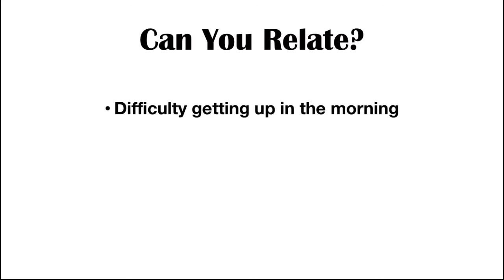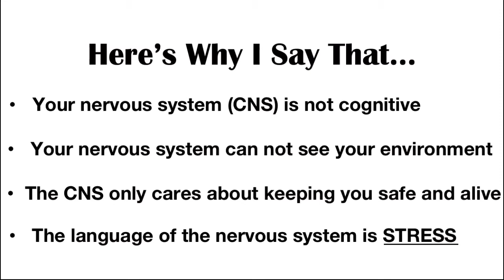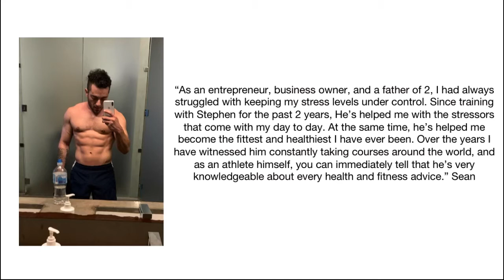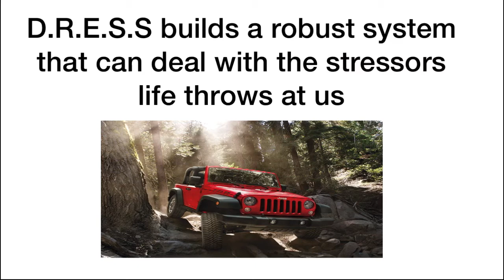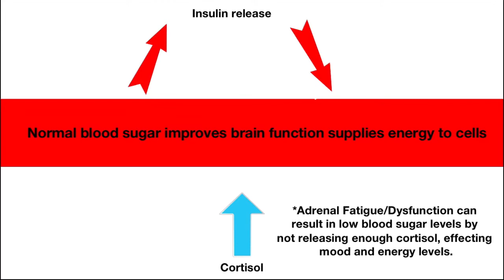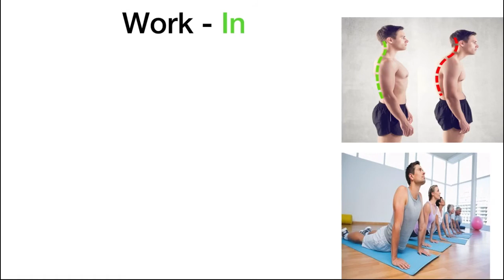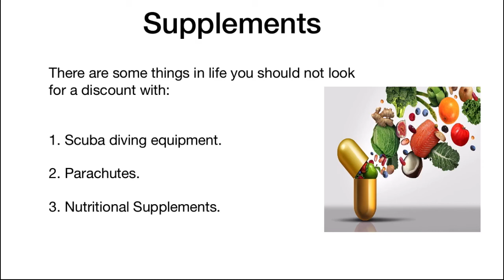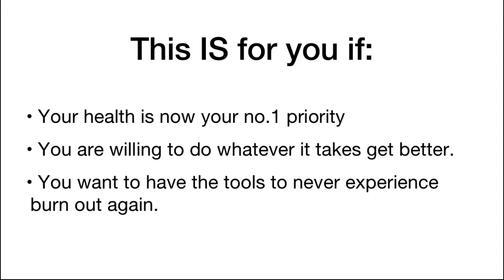FREE Webinar for treating Burnout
Intro 00:01
Stress Bucket 2:52
My training background 9:46
Testimonials 11:01
Stress Hormone Cortisol 14:18
Diet 17:44
Sleep 24:24
Exercise 27:00
Stress Management 32:15
Supplements 33:20
My 90 Adrenal Repair Program 37:11